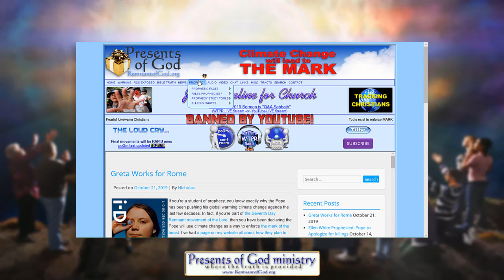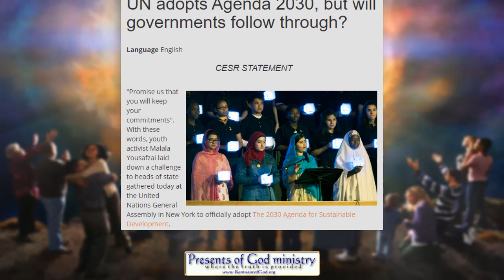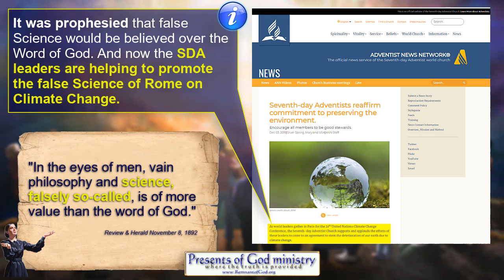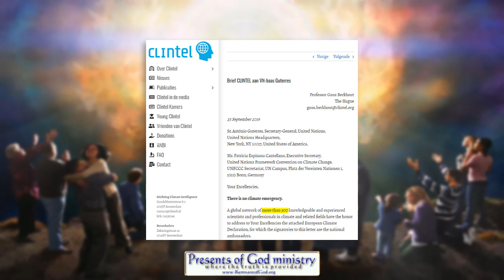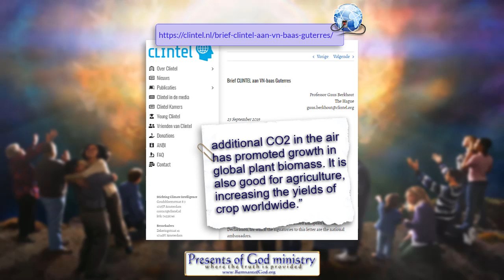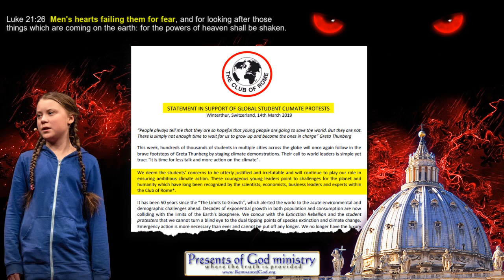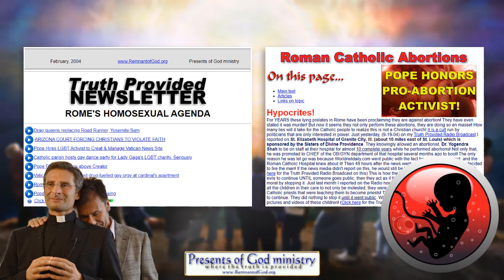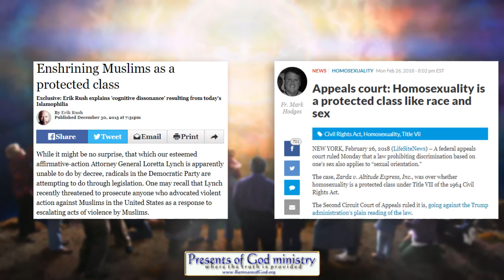Greta Works for Rome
Things are moving VERY FAST now! Big money is behind this little girl and they will use her to promote the fake science of climate change. Worse yet, the SDA leaders (as prophesied in Review & Herald) have joined hands with the Pope to help promote his FALSE SCIENCE!

All links to prophetic and historic info mentioned in this video are listed in my poGm blog entry